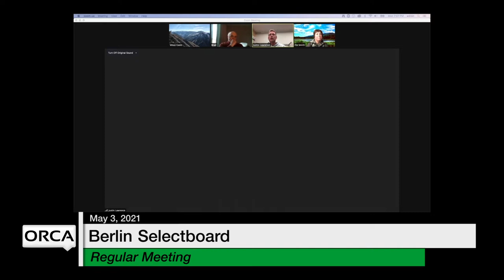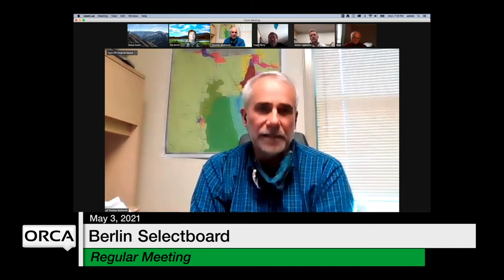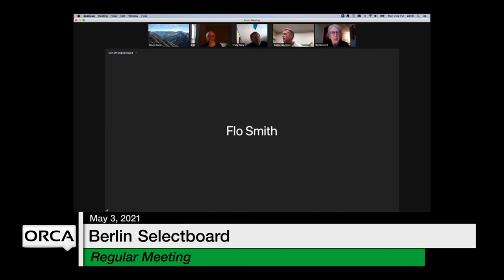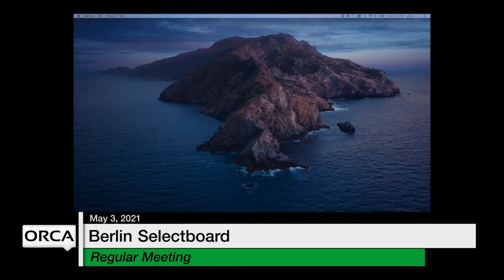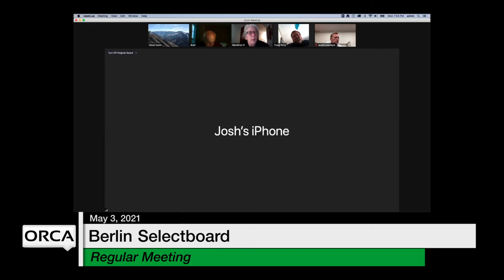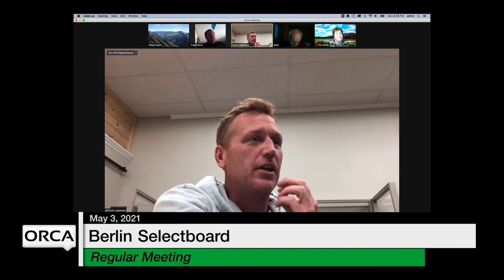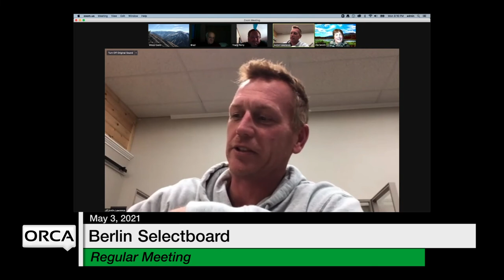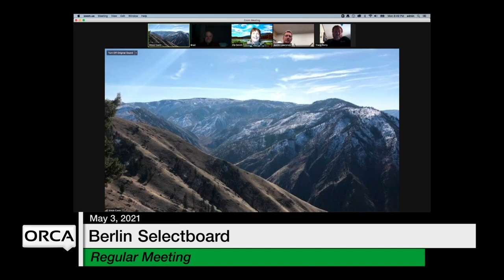Berlin Selectboard - May 3, 2021 [BNS]